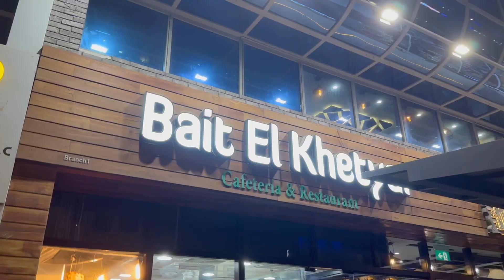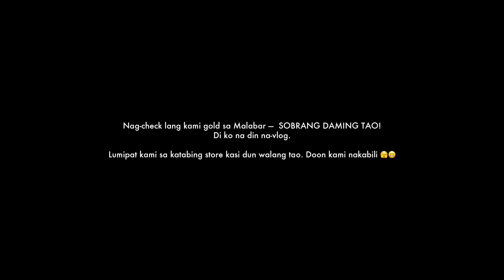Married Diaries♡ FIRST TIME TRYING AUTHENTIC SHAWARMA! NATUWA MASYADO SA PAGLILIBOT | UAE vlog | ray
First shawarma experience in UAE!